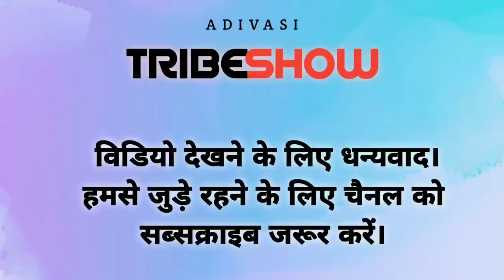🌻ढोल का वीडियो 2022 // Dhol Mandal Ka Video 2022 //ढोल कैसे बजाते // ढोल-मान्दल का नया विडियो 📽️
ढोल का वीडियो 2022 // Dhol Mandal Ka New Video 2022 //ढोल कैसे बजाते // ढोल-मान्दल का नया विडियो
222आदिवासी सॉन्ग
आदिवासी वीडियो गाने
आदिवासी नए गाने
आदिवासी गाने
आदिवासी गाना
आदिवासी ढोल
आदिवासी स्टेटस
आदिवासी वीडियो
आदिवासी
आदिवासी डांस
आदिवासी कॉमेडी
आदिवासी रिंगटोन
आदिवासी स्टेटस 2022
 क्या-क्या लगता है
gata  बाबा की पूरी कहानी
पाटला बाबा कौन-कौन से होते हैं
ढोल मांदल
 ढोल मांदल कैसे बजाते हैं
ढोल मांदल के गाने
ढोल मांदल डीजे
ढोल मांदल आदिवासी सॉन्ग
# ढोल मांदल ढोल मांदल
 ढोल मांदल सॉन्ग
ढोल मांदल के आदिवासी गाने गाना
आदिवासी ढोल वाले गाने
ढोल कैसे बजाते हैं
ढोल कैसे बजाए
ढोल कैसे बनाते हैं
 ढोल कैसे बजाना सीखे
ढोल कैसे बजाए जाती है
 वीडियो ढोल कैसे बनाता है
ढोल कैसे बाजा
ढोलकी सॉन्ग
ढोलकी मिक्स सॉन्ग
ढोलकी बजाना सिखाना
ढोल थाली
ढोल मास्टर
ढोल ढोल
ढोल मिक्स सॉन्ग
((Aadivasi new song
Aadivasi gane
Aadivasi new song 2021
Aadivasi song
 Aadivasi channel
 Aadivasi YouTube channel
Aadivasi official channel
Aadivasi news channel
 adivasi tribal channel
# adivasi new song DJ
adivasi new song 2022
 adivasi status
adivasi rodali
adivasi video)))

Aadivasi Dhol
adivasi Dhol Mandal
Aadivasi Dholki mix song 2021
 adivasi Dholki
# adivasi Dhol song
adivasi Dholak
adivasi dholiya
adivasi Dhol Baje
adivasi Dhol Mandal
Aadivasi Dhol
Aadivasi Dhol song
Aadivasi Dhol dance
adivasi Dholki song
Aadivasi Dhol Mandal 2022
Aadivasi Dhol Tasha
Aadivasi Mandal 2022 DJ remix
Aadivasi Mandal DJ Arun more
Aadivasi Mandal DJ remix song 2022
adivasi Dhol Mandal 2021
adivasi Dhol Mandal DJ
adivasi Dhol Mandal song
adivasi Dhol Mandal video DJ song
adivasi Dhol Mandal ka gana ringtone Aadivasi Dhol Mandal Ka dance

 Aadivasi Baria timli song 2021
 Fafriya Mandal